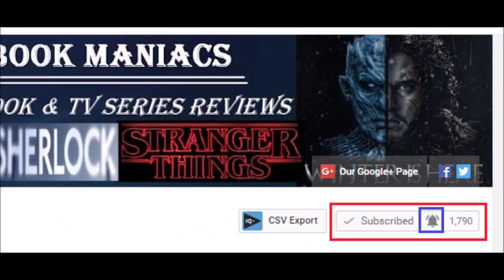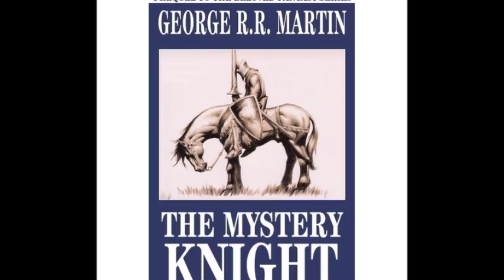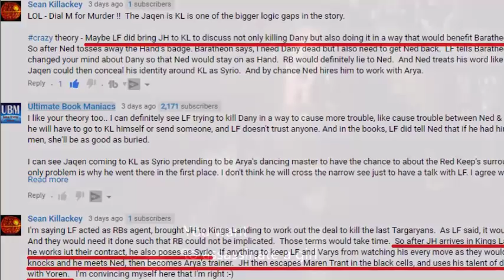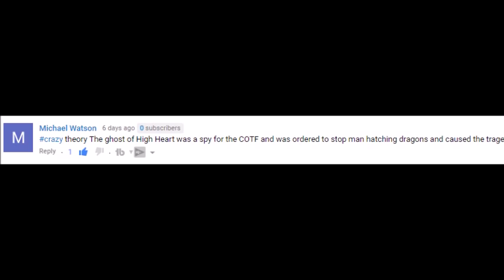Game of Thrones - HARRENHAL'S CURSE THEORY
Theories about WHO put the curse on Harrenhal AND WHY?
Theories about Gods Eye, The Isle of Faces, children of the Forest & Green Men.

1) Game of Thrones - Who are Prince that was Promised, Azhor A'hai And the Three Heads of the Dragons